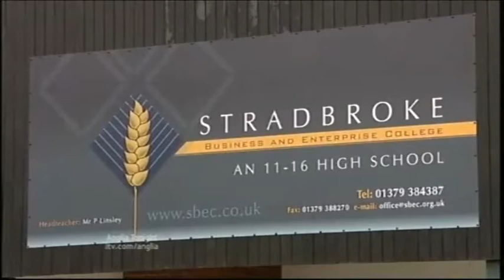ANGLIA NEWS REPORT-Three Royal Anglian Soldiers killed in Afghanistan are Paid Tribute- 2010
Tributes have been paid to two British soldiers killed in an explosion in Afghanistan.
Lance Corporal Scott Hardy and Private James Grigg both from the 1st Battalion The Royal Anglian Regiment died on Tuesday (16/03/10) north of Musa Qalah.

Secretary of State for Defence Bob Ainsworth said: "They were both courageous, dedicated men who died fighting to bring greater security to Afghanistan and the UK.

"It is clear to me that Lance Corporal Hardy was a natural leader of men and brought valuable maturity and experience to his role.

"Private Grigg was an intelligent young man whose passion for and skill at cricket had made him a popular member of his Battalion.
James's loss will leave a space in our family life. We grieve deeply but at the same time feel greatly honoured that he should have served his country this way.

Private Grigg's family

"Both young men had a bright future in the Army ahead of them and their loss will be keenly felt.

"My thoughts are with their family, friends and comrades at this very difficult time."

Lance Corporal Hardy, 26, was from Chelmsford in Essex and had served in Afghanistan since October last year.

His family and girlfriend released a statement.

It read:: "Possessing great inner strength and a powerful personality, Scott could be relied upon, even in the worst of situations, to lift his men's morale.

"They loved him - he loved them.

"His father, brother, sisters and childhood sweetheart, Charlene, feel words fail to express the sorrow only a heartbroken family knows."

Private Grigg, 21, was born in Hartismere, Suffolk, and lived in Stradbroke, near Eye.

His family said: "James was a truly wonderful son, and a loving brother to Victoria.

"He was a team player in every sense - in the family, as a sportsman and as an infantry soldier.

A total of 275 British troops have died in the Afghan conflict since operations began in 2001, 26 of them in Musa Qala.

UK forces will hand responsibility for Musa Qala to the US Marines over the next few weeks and redeploy to central

Please Show your support for the vikings by buying a "Support Vikings in Afghanistan" Charity Wrist-band